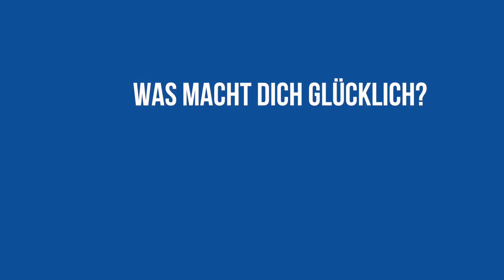CC AT Truffer Silvia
Team Switzerland WWG Austria 2017 Silvia Truffer